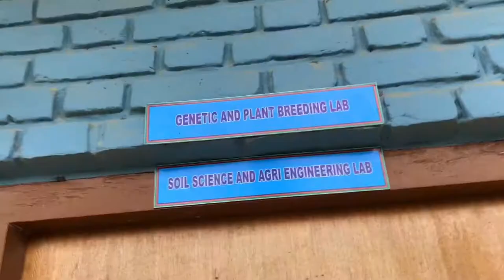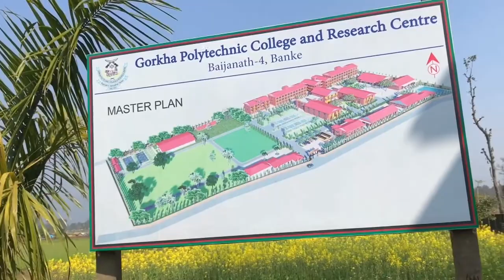Short View of Gorkha United Public School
Information about the Gorkha United Public School.